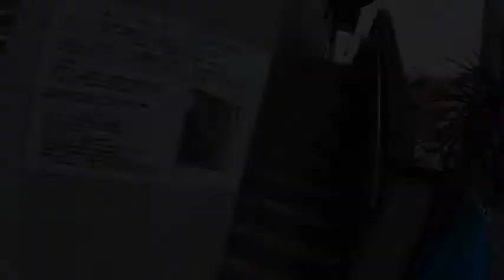格安物件 末っ子１歳誕生日 α6000のオートフォーカスは凄い エベレストに行ってきます！30/1000